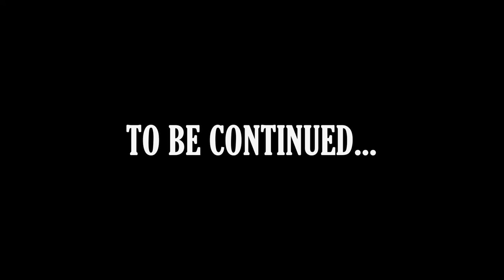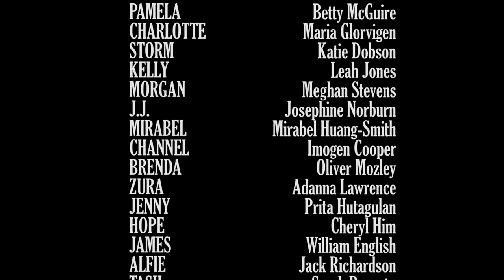Edition #3: (Ep 1/4) Show Business as Usual by Joseph Mercier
A work by Jospeh Mercier created with final year BA (Hons) Dance (Contemporary) students at NSCD for Editions

Episode 1: 'You're Out of Time'

In this mockumentary miniseries, a dance company attempts to stage a brand new work under lockdown. Are they brave? Foolish? Or just plain crazy? Get a candid behind-the-scenes perspective as we follow their rehearsal period, from auditions to the big Premiere.

Please note: Contains explicit language and adult themes

DIRECTOR: Joseph Mercier
WRITERS: Joseph Mercier and The Cast
SCRIPT EDITOR: Jemima Yong
FILM EDITOR: Jonny White
COMPOSER: Danny Templeman
COSTUME DESIGNER: Andi Walker
ASSISTANT COSTUME DESIGNER: Katie Dobson
GRAPHIC DESIGN: Meghan Stevens and Harry Morris

Pamela – Betty Maguire
Charlotte – Maria Glorvigen
Storm – Katie Dobson
Kelly – Leah Jones
Morgan – Meghan Stevens
J.J. – Josephine Norburn
Mirabel – Mirabel Huang-Smith
Channel – Imogen Cooper
Brenda – Oliver Mozley
Zura – Adanna Lawrence
Jenny – Prita Hutagalun
Hope – Cheryl Him
James – William English
Alfie – Jack Richardson
Tash – Sarah Baugstø
Shaha – Stephanie Keung
Kathleen – Alice Bowen
Emilie (Charlotte’s Sister) – Emily Colton
Pernille (Charlotte’s Sister) – Thilde Hedegaard Andreasen
Janet (Big J) – Janet Smith
Ryan – Matthew Robinson

Special thanks to Mark Ravenhill, Hannah Perry, Tom McGinn and the Marketing team at NSCD.

Filmed on location in the United Kingdom and Indonesia.